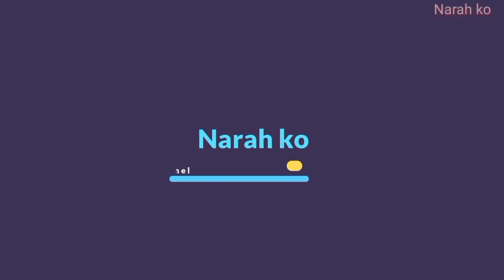Marien drive kochi park ,,ek ladki ne kiss kar diya re baba,😌😌😋😋😋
marie drive kochi park ,,ek ladki ne kiss kar diya re baba,😌😌😋😋😋.